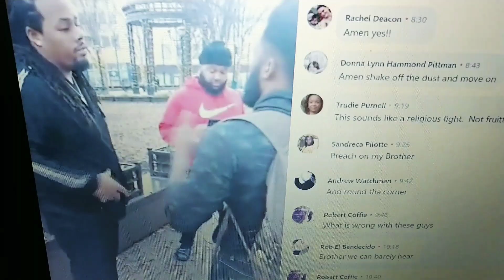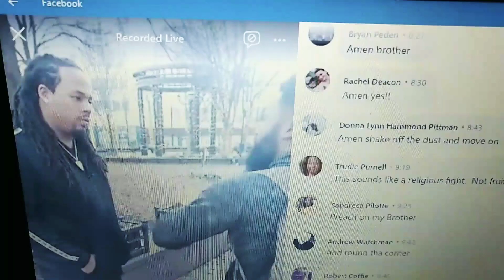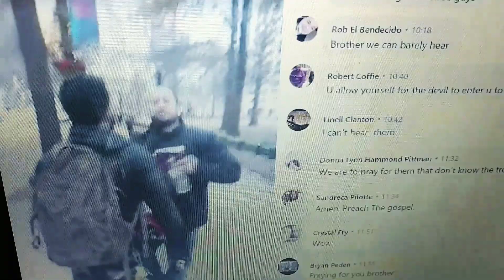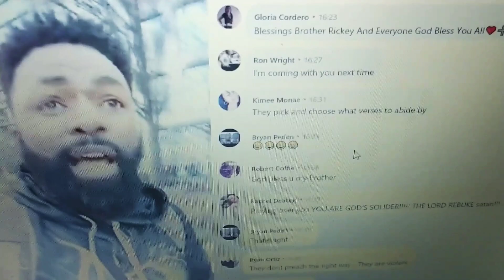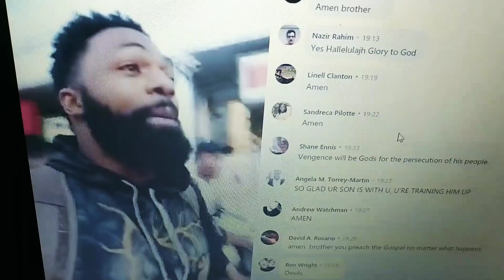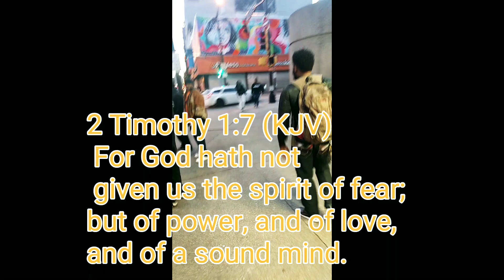The violence of the black Hebrew Israelites! But the grace of God still remains!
Evangelistrcp.com EvangelistInTheStreets StreetPreacher. They that are without the spirit!